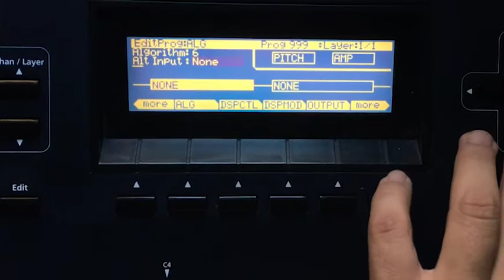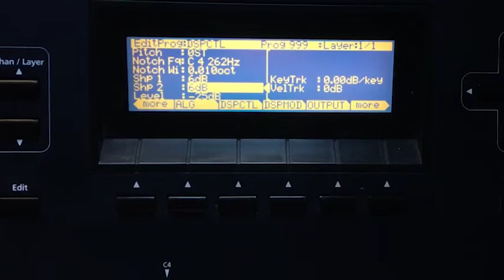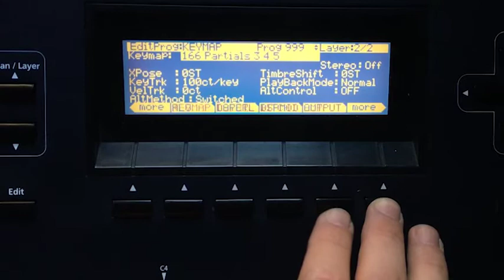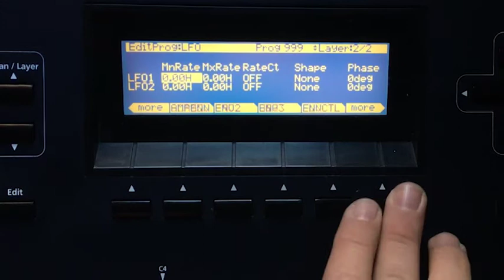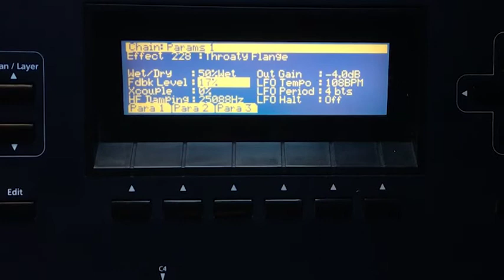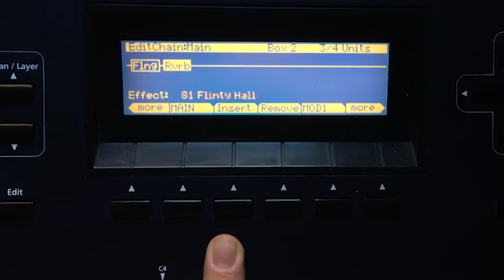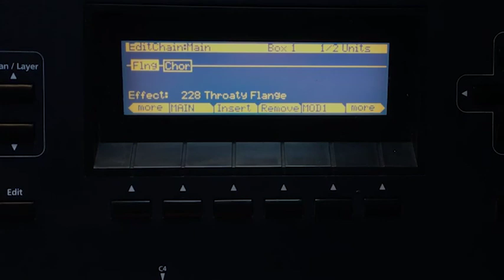Pig Riff Sound - Jordan Rudess - Kurzweil PC3 TUTORIAL